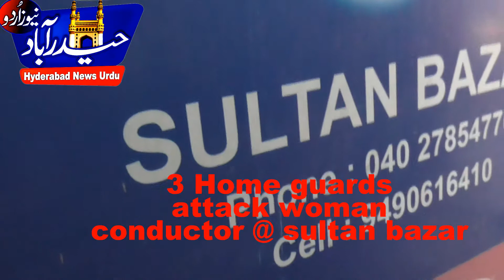Homeguard attacks woman conductor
3 women home guards allegedly attacked a woman bus conductor in a city bus after the latter asked them to show their bus passes, the police said.